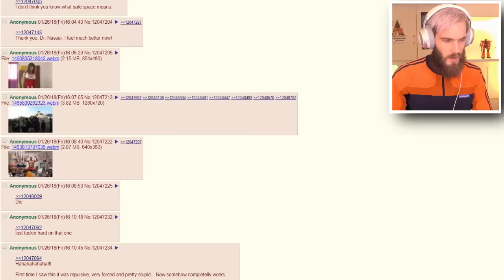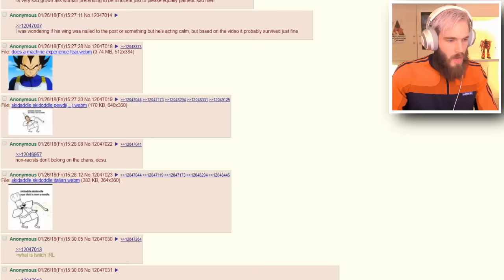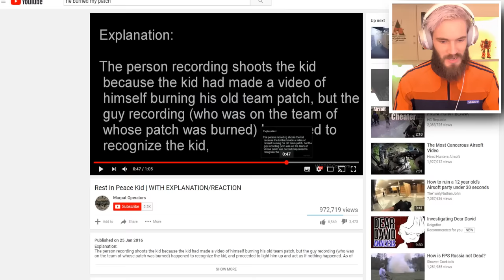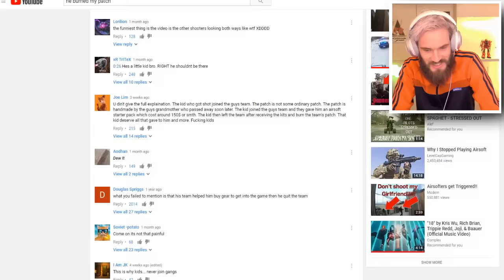10000000000000000000000000000000% PAIN - YLYL #0018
Before it runs out. 7 days left!